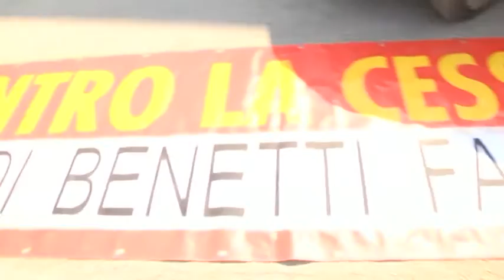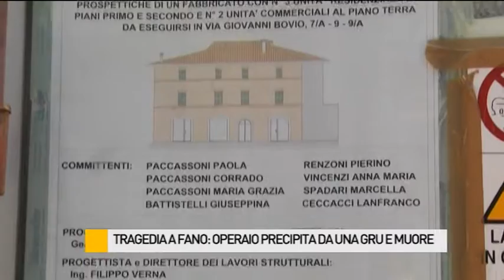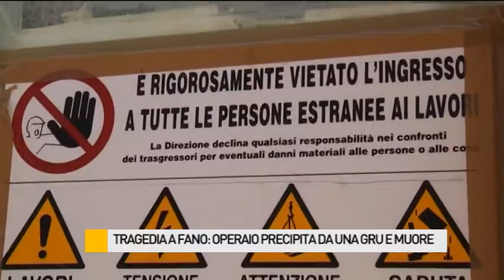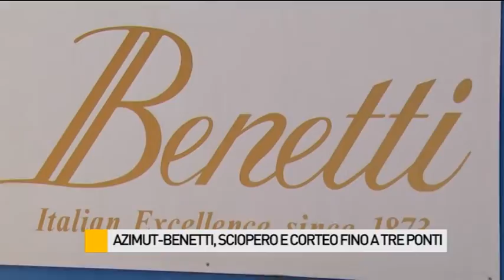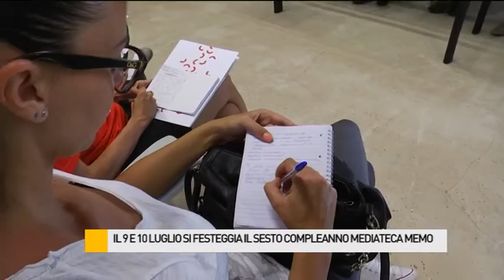Occhio alla NOTIZIA 4/07/2016